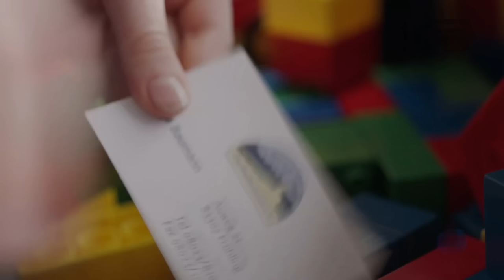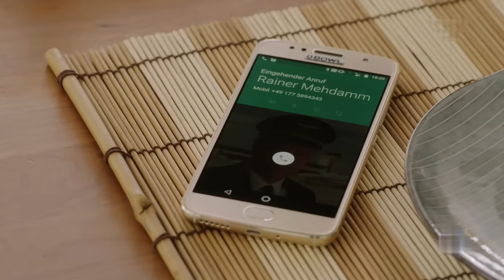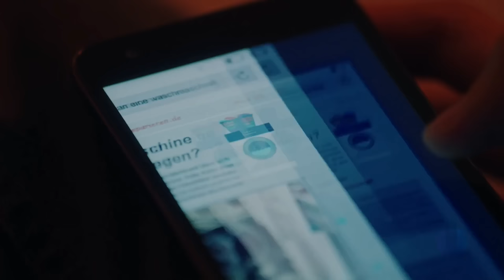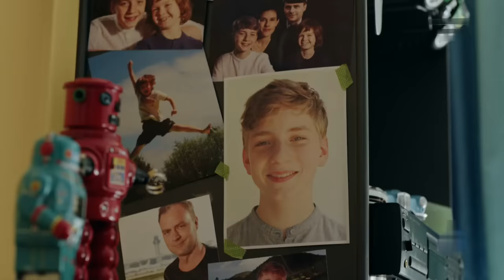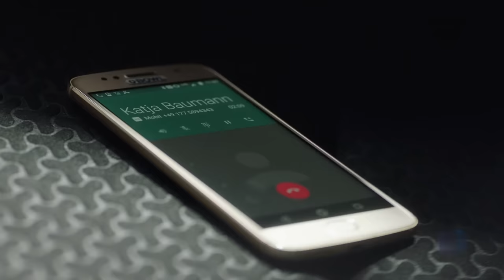2019. Frühling. 22. Abuelo en adopción. Simone Thomalla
En confesión, el pequeño Liam le cuenta al pastor Sonnleitner que está siendo maltratado por su hermano mayor. El pastor recurrirá a Katja que se encuentra con una familia aparentemente ejemplar.